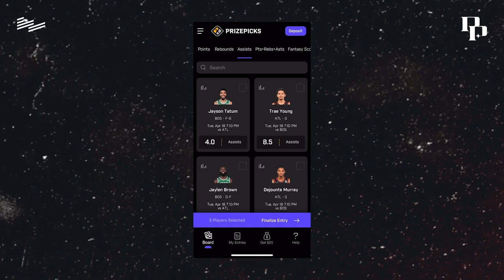Julius Randle On Chemistry With Jalen Brunson, Tom Thibodeau & Derrick Rose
Julius Randle discusses what qualities make Tom Thibodeau a great coach, why he and teammate Jalen Brunson have good chemistry on the court, and his experience playing alongside Derrick Rose.